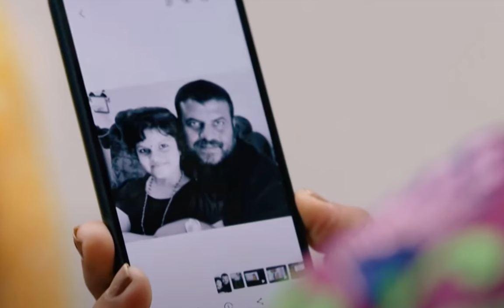അപ്രതീഷിത വാർത്തയിൽ ഞെട്ടി പ്രേക്ഷകർ...| Chandrakantham Serial Today climax nanda love Goutham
🥰 ഗൗതവുമായി പ്രണയ  മതിൽ തീർത്ത്  നന്ദ | Chandrakantham Serial Today Episode |348 | 12/05/2024

chandrikayil aliyunnu chandrakantham serial today episode,
chandrikayil aliyunnu chandrakantham serial, chandrikayil aliyunnu chandrakantham serial latest episod